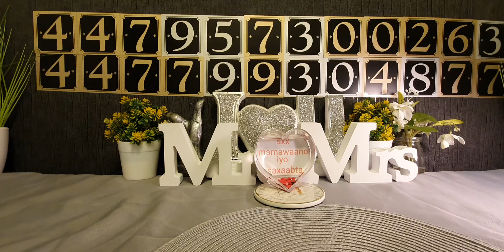malab ka mida malabyada ugu fiican aduunka iyo wax tarkiisa hooya🍯🥄👉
amazon UK 🇬🇧♥🍯🥄